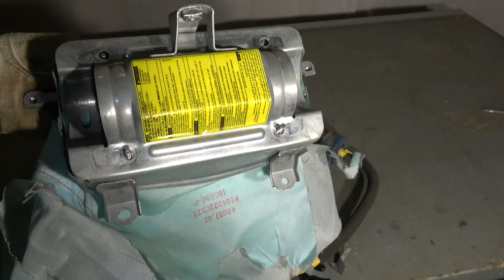How works front Passenger AirBAG Toyota Corolla. Years 2000 to 2022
Cómo funciona el AirBAG del pasajero delantero Toyota Corolla. Años 2000 a 2022